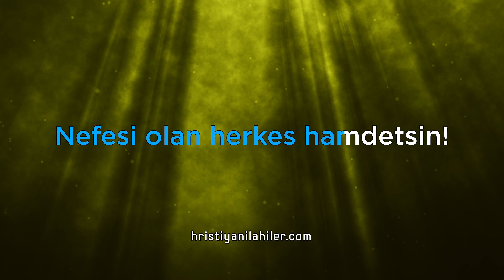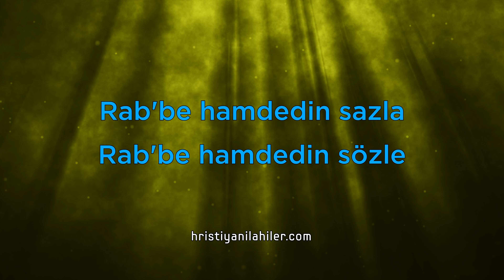Rab'be Hamdedelim Boru Çalarak | TY 201 | Karaoke Hristiyan İlahiler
Rab'be hamdedelim boru çalarak,
Hamdedelim O'na coşarak,
Zil ve tef çalıp dans ederek!
Rab'be hamdedin sazla,
Rab'be hamdedin sözle,
Nefesi olan herkes hamdetsin!

Haleluya, hamdedin!
Haleluya, hamdedin!
Haleluya, hamdedin!
Haleluya, hamdedin!